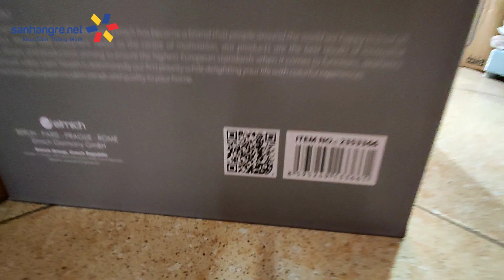Bộ nồi Inox 304 đáy từ 5 lớp Elmich 2353366 gồm 3 size 16, 20 và 24cm - Zalo ngay 0816505655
Bộ nồi Inox 304 đáy từ 5 lớp Elmich 2353366 gồm 3 size 16, 20 và 24cm - Hàng chính hãng, bảo hành 12 tháng
Mã sản phẩm: 2353366
Thương hiệu Elmich
Xuất xứ : Cộng hòa Séc Châu Âu
Sản xuất tại Việt Nam
Chất liệu nồi: Inox 304
Quai nồi: Quai inox với đinh tán chắc chắn
Núm cầm: Núm inox
Vung nồi: Vung kính cường lực chịu nhiệt
Đáy nồi: Đáy kết cấu 3 lớp. Đáy từ, sử dụng trên mọi loại bếp
Bộ nồi bao gồm (đường kính miệng x chiều cao)
- Nồi kích thước Ø16 x H9cm, dung tích : 1.5 lít
- Nồi kích thước Ø20 x H11cm, dung tích : 3 lít
- Nồi kích thước Ø24 x H14cm, dung tích : 5 lít
Trọng lượng bộ : 4.3kg
Bảo hành 12 tháng
🏡 CH 1: Số 3 ngách 105/42 ngõ 105 Xuân La, Hà Nội
🏡 CH 2: Số 245 Đại lộ Tôn Đức Thắng, An Đồng, Hải Phòng